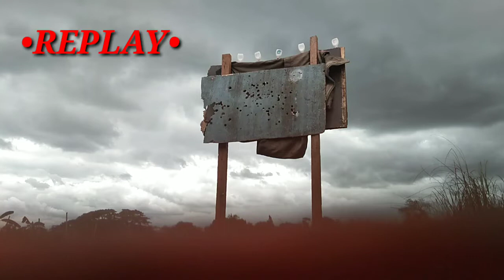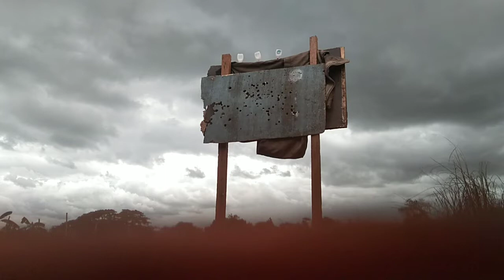Firing test target small Battle!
Maraming maraming salamat sa mga walang sawang sumusuporta sa aking munting channel,..napakasaya ko dahil nandiyan kayo at kahit kailan Hindi niyo ako iniwan... Godbless you all. ingat po Kayo!!!.